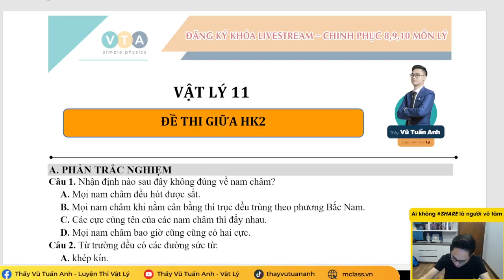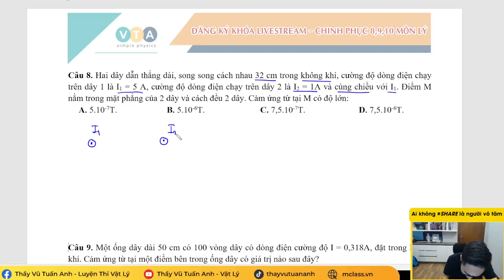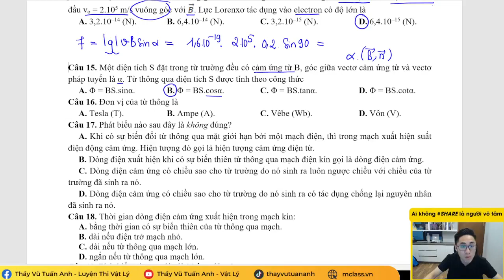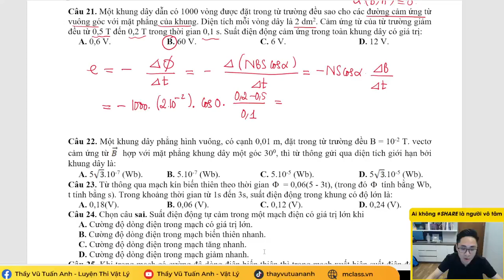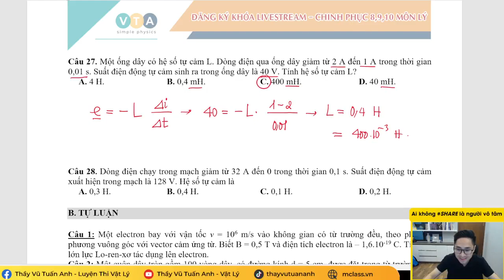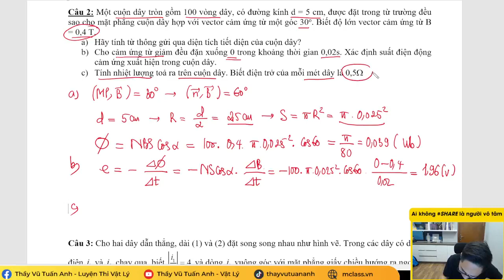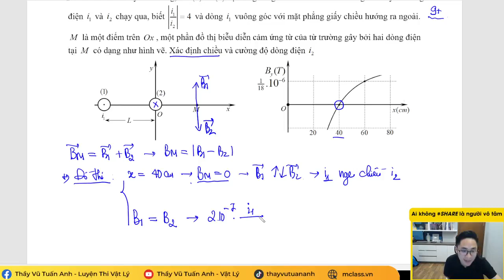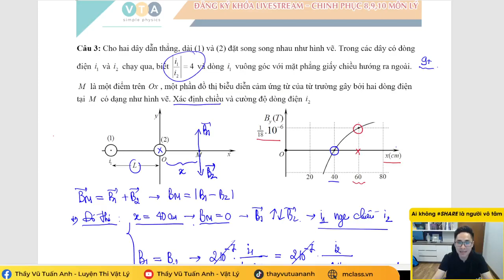ĐỀ ÔN TẬP GIỮA HK2| VẬT LÝ 11| Thầy Vũ Tuấn Anh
Liệu trình điều trị chuyên sâu giúp bạn lấy gốc thành công 100%, Thầy là Vũ Tuấn Anh